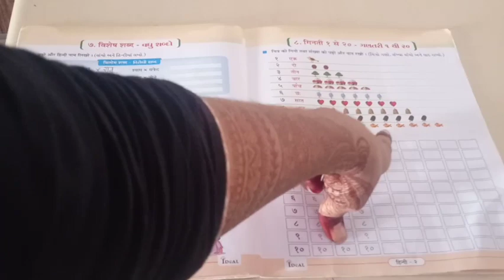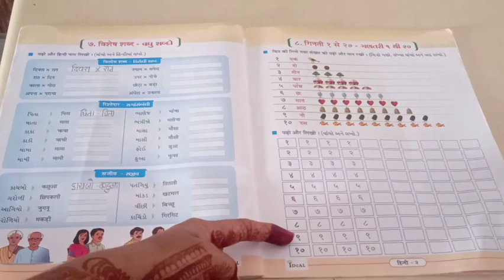ધોરણ :- ૨ વિષય :- હિન્દી પાઠ :- ८ गिनती १ से २० - ગણતરી ૧ થી ૨૦